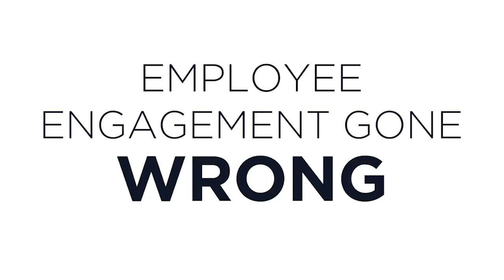Employee Engagement Gone Wrong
The job of the team leader is to build more teams like the best teams. And the job of HR is to serve the team leader. Yet the tools that we’ve built for HR don’t serve the team leader – they’ve been built to serve the organization. And as a result, they don’t serve anyone.

Look at employee engagement systems, for example. Most involve deploying a survey to locked-in boxes on an org chart in the first six weeks of the year. Six weeks later, the data comes back, again arranged by these very theoretical and not at all realistic org chart boxes, and it’s given to the team leader.

Wait – that would be too easy, right? It’s not given to the team leader, it’s given to the HR function. They clean it up and hand it off to the CEO, who passes it down to the person below him or her, and on and on until finally, three or four months later, the team leader finally gets to see this data.

This data that belonged to them all along.

By the time the manager receives it, their team structure has changed. Their goals have changed. And most likely, their employee engagement has changed.  When the data gets to the team leader, it is old, unhelpful, and inaccurate.

In the future, all employee engagement tools should be built to serve the team leader. Because that's whose data it is, and that is who can make engagement better.

Remember: if you want to activate your talent - whether through motivating them, developing them, or in this case, engaging them - you have to build tools that serve the team leader.